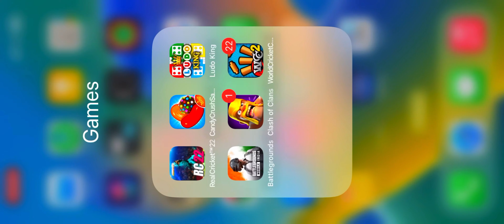BUGATI CRATE OPENING NEW TRICK🔥